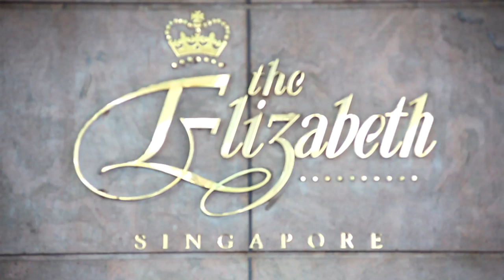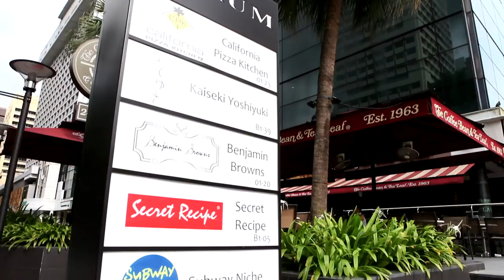The Elizabeth Hotel by Far East Hospitality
Experiential tour at The Elizabeth Hotel by Jamie Yeo.